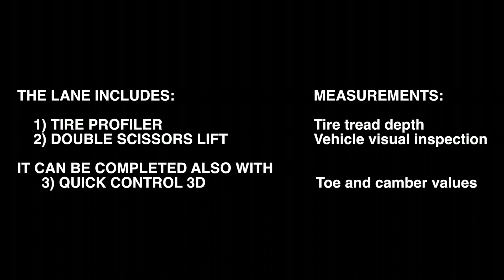RAV QUICK INSPECTION LANE (English)